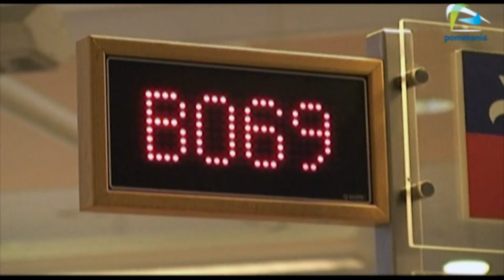O konsultacjach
Magistrat organizuje konsultacje społeczne o konsultacjach społecznych.

Do końca roku mieszkańcy miasta mogą opowiedzieć się czy warto organizować konsultacje społeczne.